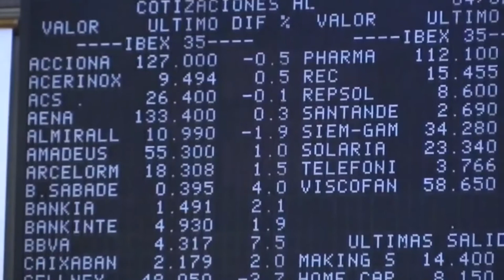El Ibex cierra plano en una jornada tranquila con el objetivo en sus máximos anuales